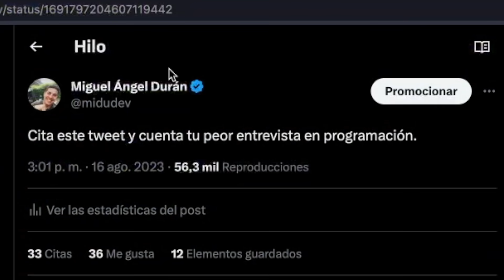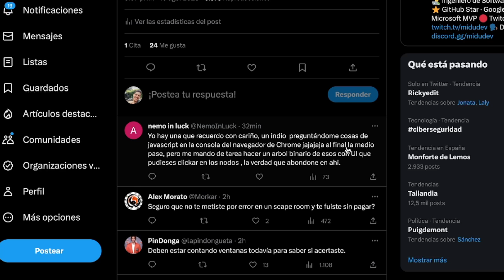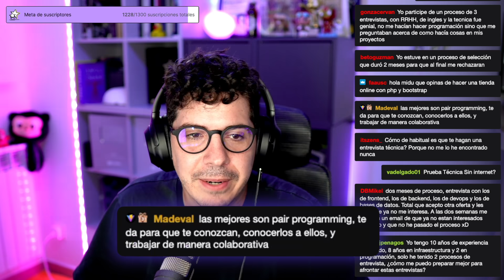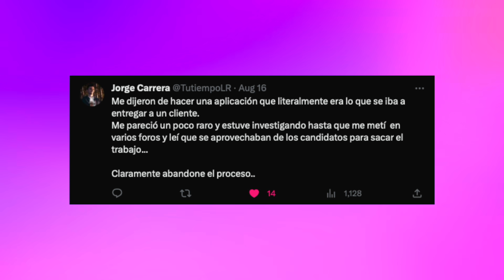La PEOR ENTREVISTA DE PROGRAMACIÓN que TUVE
Te contare la peor entrevista que tuve en el mundo de la programación, además leeremos algunas de la comunidad. Cuéntanos la tuya